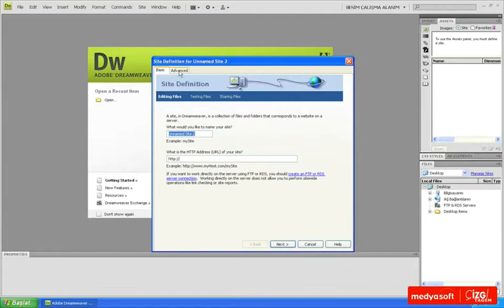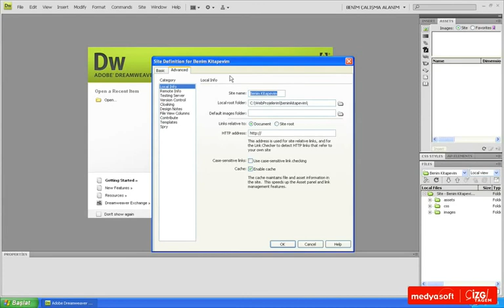Adobe Dreamweaver CS4 0303: Site Tanımı Yapmak